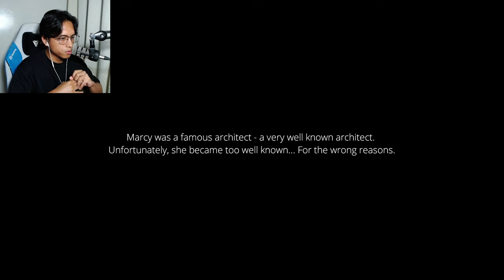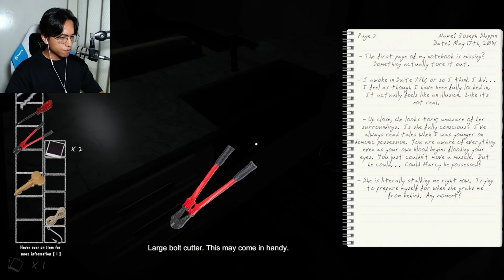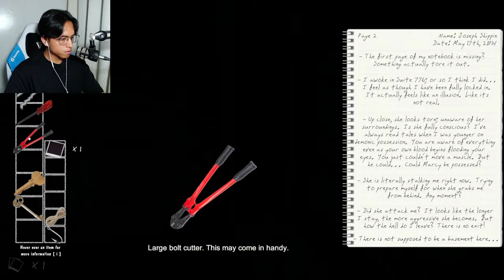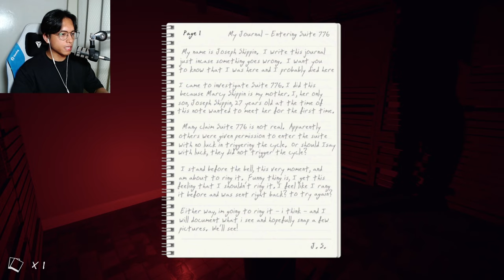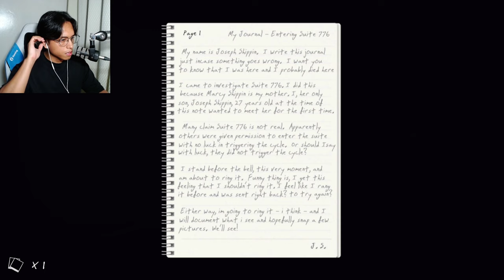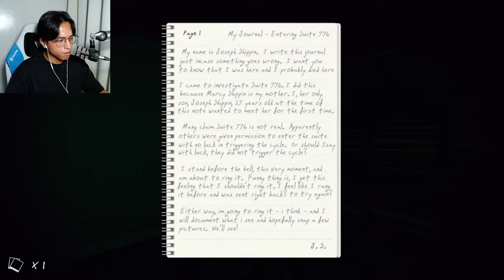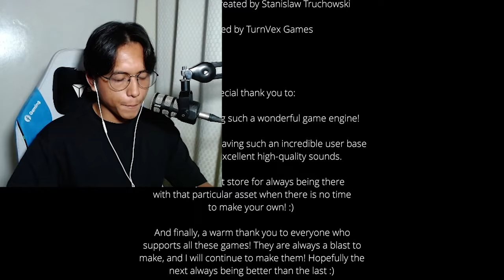Stuck sa HAUNTED APARTMENT | Suite 776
Wag kang sisilip sa mga pinto.

Sa video na 'to, na-stuck ako sa haunted Apartment/Suite. Probably the scariest game na nalaro ko so far.